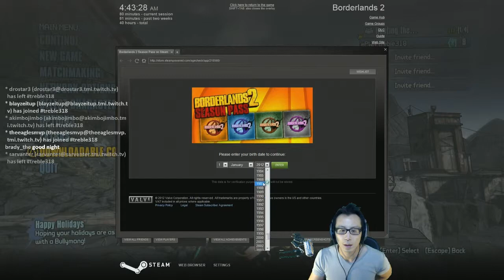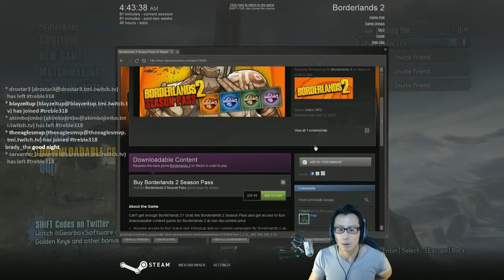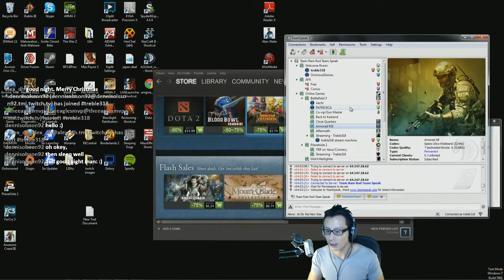Borderlands 2 PC 720p 60fps Have a Wonderful Christmas! $1 Donation for a chance to win a Cu - 6 / 6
Borderlands 2 PC 720p 60fps Have a Wonderful Christmas! $1 Donation for a chance to win a Custom Mouse pad! 12/23/12 - 4